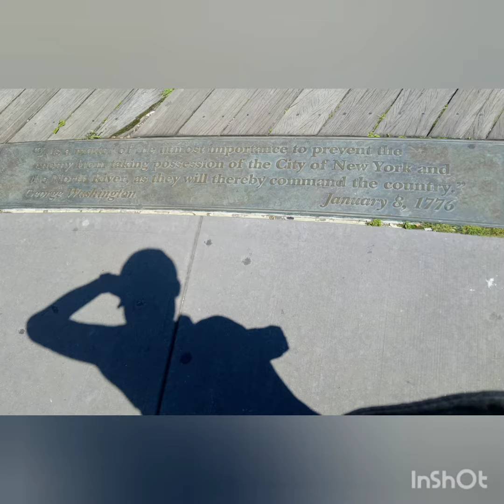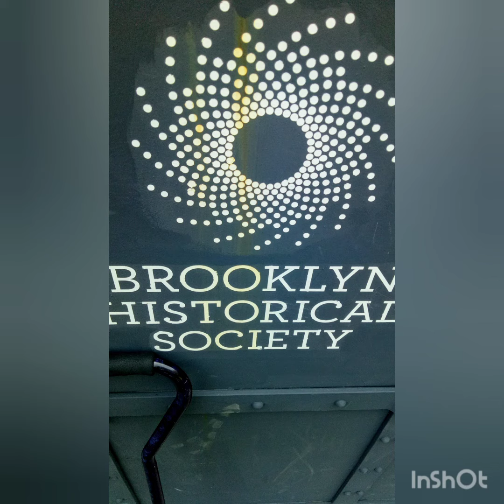Brooklyn, USA 2019